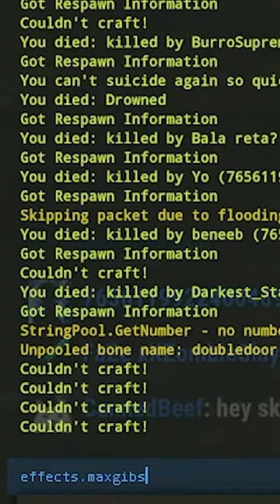this command saved our base from a raid - rust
it removes the broken after effect of structures and doors when they are broken